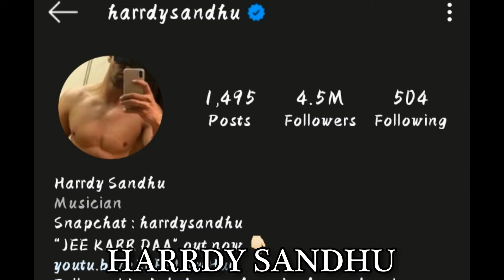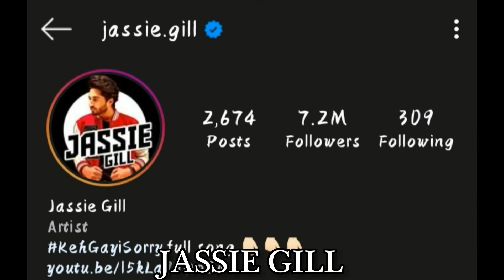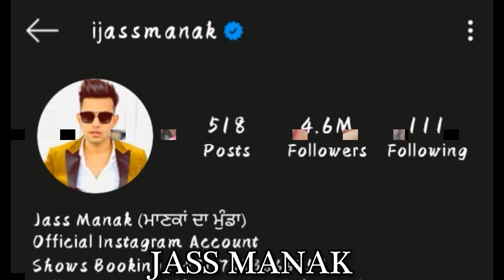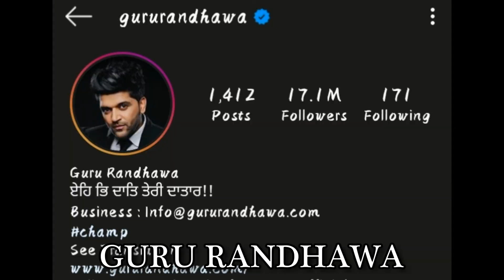TOP 10 POPULAR PUNJABI SINGERS OF ALL TIME / SINGERS LIST